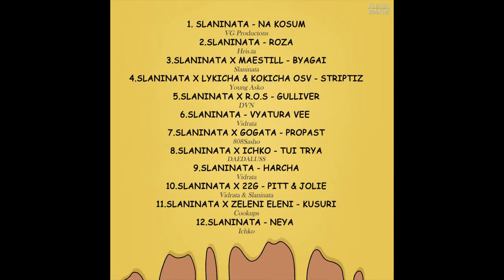5.SLANINATA X R.O.S. - GULLIVER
5-та песен от албума "МАЗНОТИЯ"

Текст - SLANINATA & R.O.S.
Инструментал - DVN
Звукообработка - SLANINATA